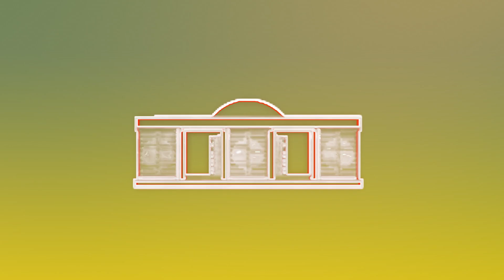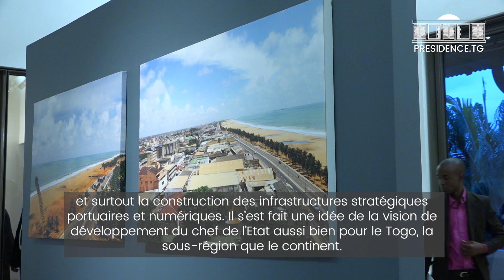Visite officielle du chef de l'Etat gabonais au Togo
À l’invitation du Président de la République SEM Faure Essozimna GNASSINGBÉ, son homologue SEM Ali BONGO ONDIMBA, President de la République gabonaise a effectué une visite d’amitié et de travail de 48 heures au cours de laquelle il a effectué plusieurs activités.